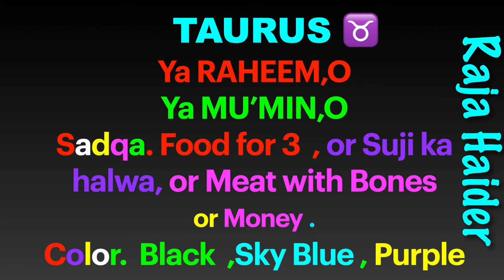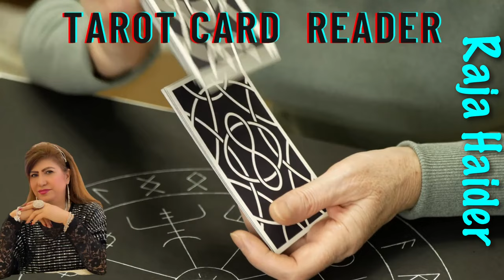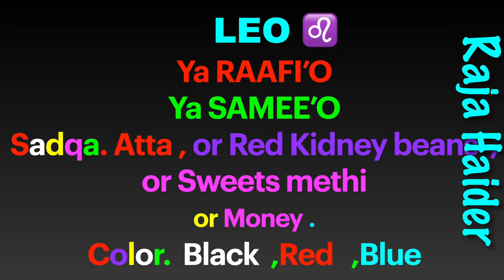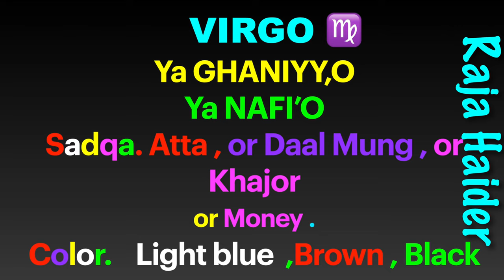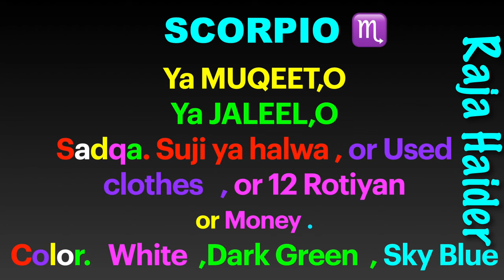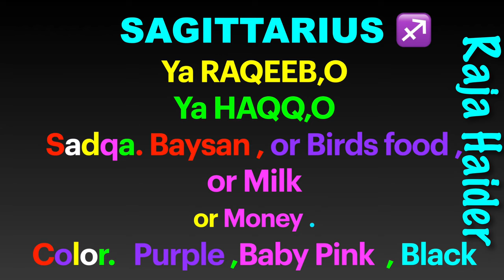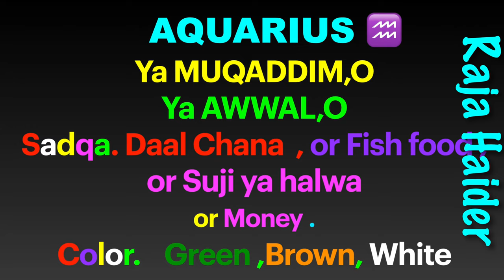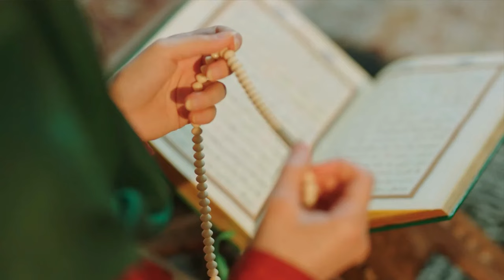Unlock Your Destiny: November 2023 Horoscope with Raja Haider